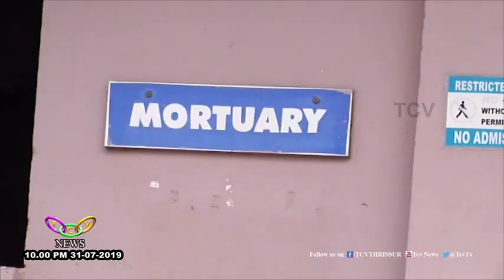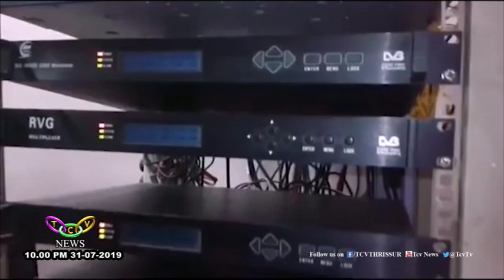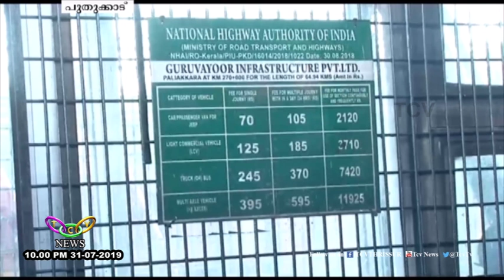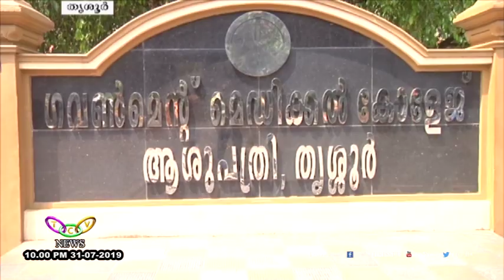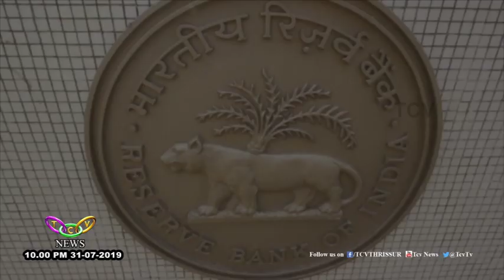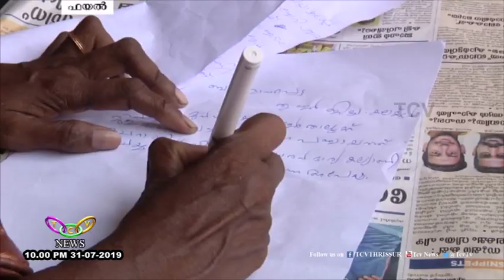TCV NEWS @10.00 PM 31 07 2019